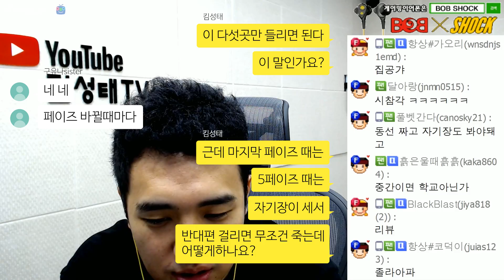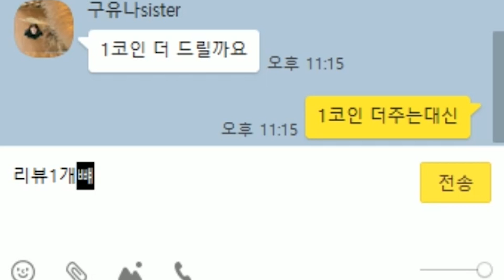펍지 운영자님이 300만원 미션을 들고 찾아왔습니다 [배틀그라운드]